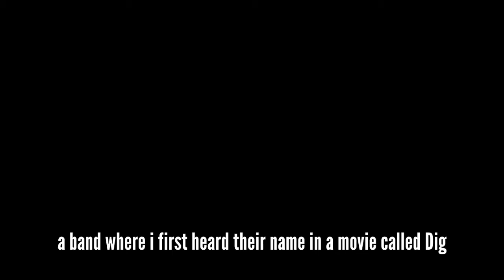Eric Farran - ThE RAMBLERS - talkin' 'bout BRMC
radio Interview on CIBL 101,5 FM, Monday October 10 2017, 18H00
to talk about ThE RAMBLES' new cd and single

this exercpt is about Black Rebel Motorcycle Club, Eric Farran's favorite band

catch the full interview here which includes two live acoustic performances, the video includes footage :